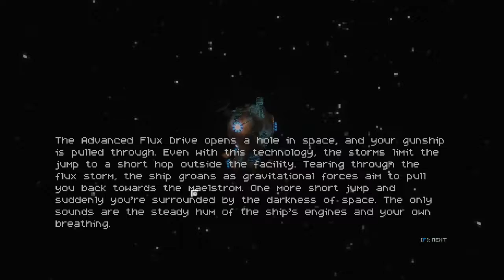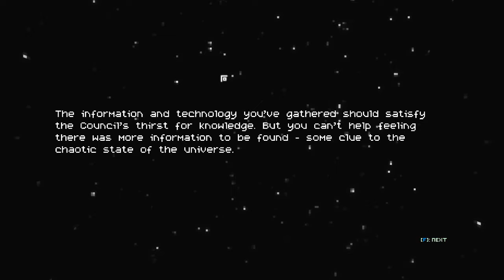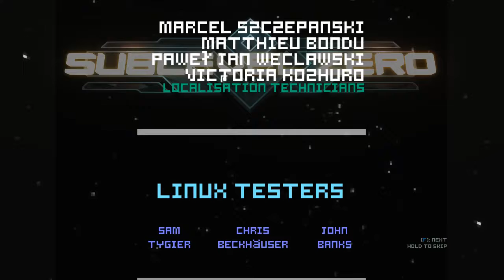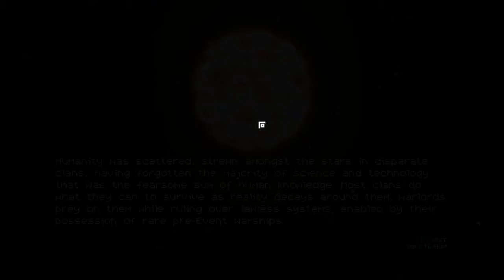Sublevel Zero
Amazing arcpulse and beating the campaign for the first time!!!